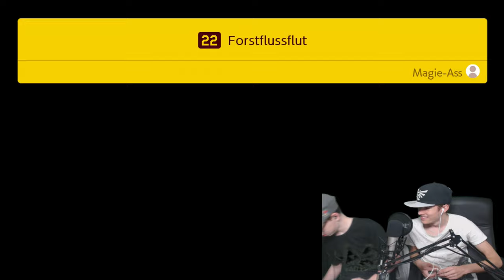Die böse Sonne in Wolkiger Höhe | 👷 SUPER MARIO MAKER 2 Together #24 [DE]/[1440p60]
Die böse Sonne in Wolkiger Höhe  | 👷 SUPER MARIO MAKER 2 Together #24  [ Deutsch ♦ German ♦ Blind  ♦ Nintendo Switch Version  ♦ 1440p @60FPS ]

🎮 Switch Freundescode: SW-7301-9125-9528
🎮 Nintendo 2DS Freundescode: 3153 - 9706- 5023
🎮 Wii U Freundescode: Spitzknoll

☞ Schnittprogramm: Adobe Premiere Pro CC 2017
☞ Designprogramm: Adobe Photoshop CC 2017
☞ Renderprogramm: Adobe Media Encoder CC 2017
☞ Audioprogramm: Adobe Audition CC 2017